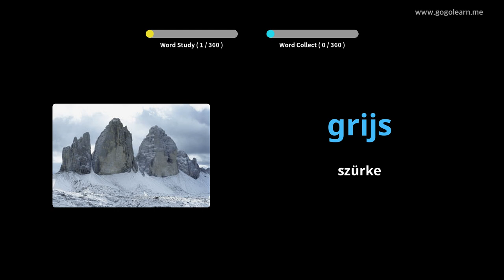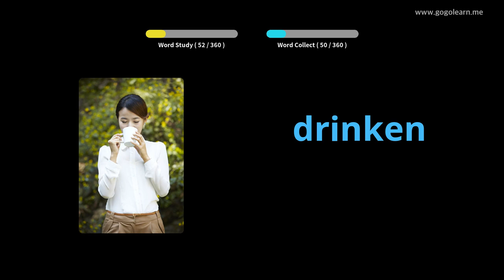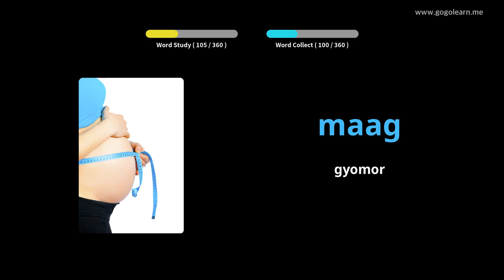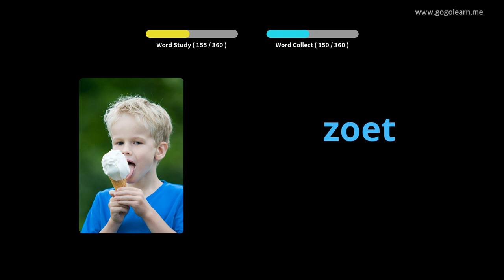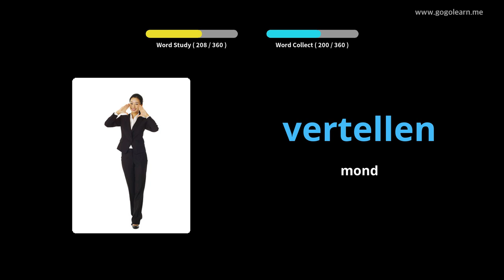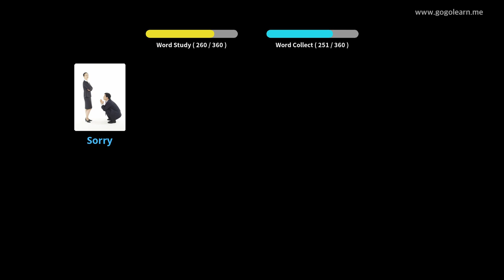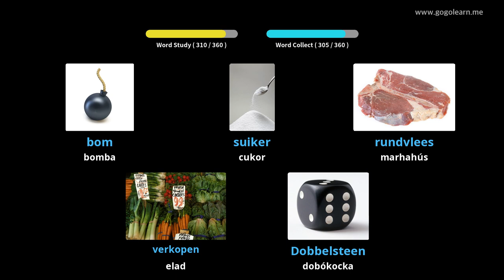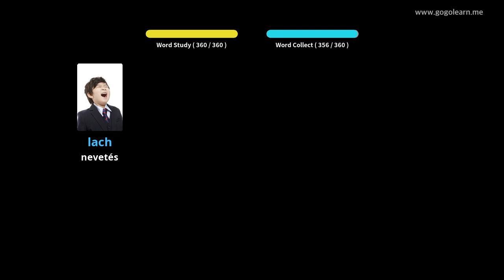Holland szókincs alapvető gyermekek | Golearn